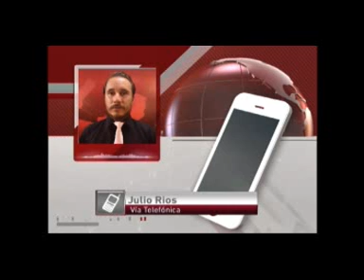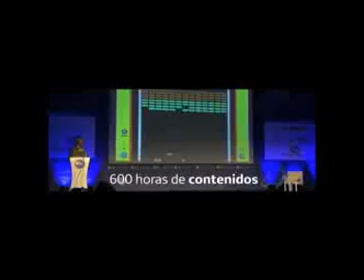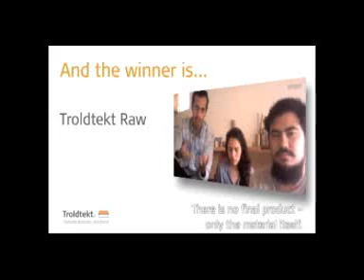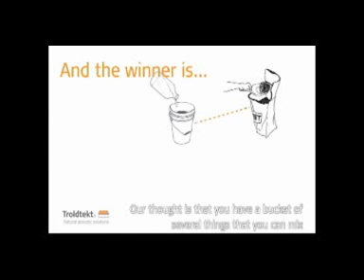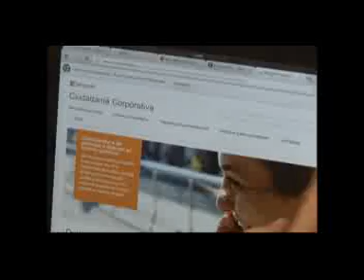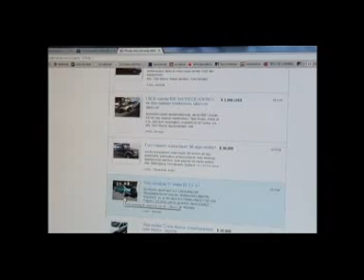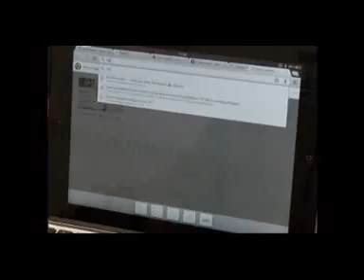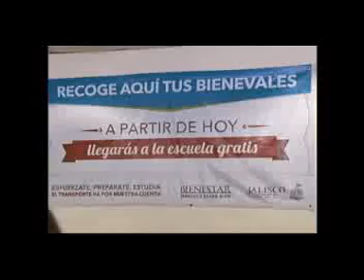Noticias al momento 20 06 14